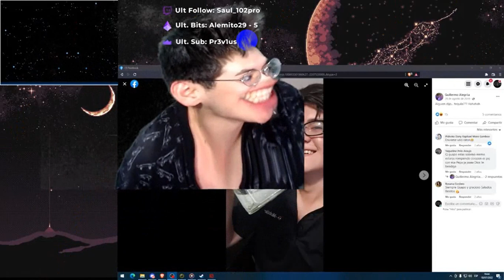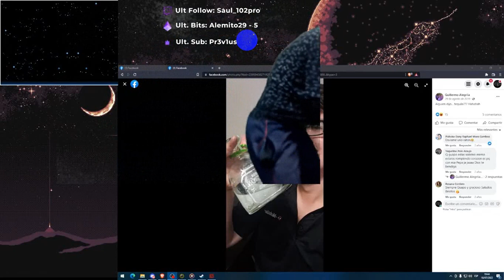GLOGLOSOR INTENTA VENDER A STITCH POR ESTRELLAS PERO SACA TODO SU LOCURA AL DONADOR // pt.1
Clip del Gloglosor rey del show
TIO DESESPERADO
TIO TOCA PUERTA
STREAM DIRECTO
GLOGLOSOR